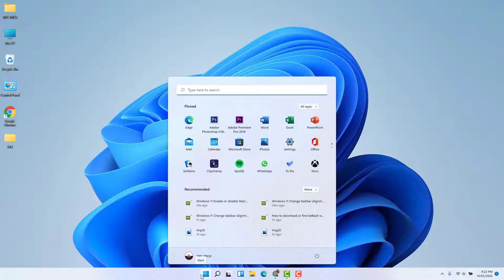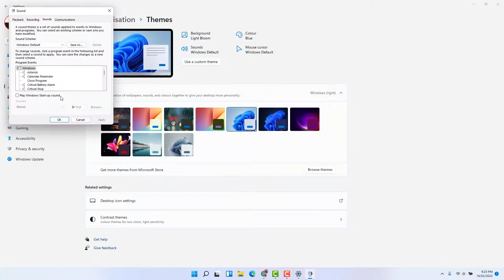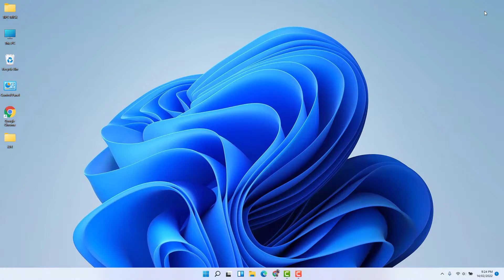How To Disable or Enable Startup Sound In Windows 11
Windows 11 plays startup sound when your computer starts up. Follow below steps if you want to disable windows startup sound.

Microsoft has introduced Windows 11 with a bang with a lot of new features including a new startup sound that is extremely delicate and light in a way that seems too perfect to perceive. This feature was disabled by default on Windows 11 to make OS suitable for people working in private. However, the startup sound can disturb the decorum of places like a meeting hall, conferences, seminars, etc. Therefore, if you are a Windows 11 lover and would like a new Windows 11 to be silent like it, then this post will explain how you can turn off the startup sound on Windows 11.